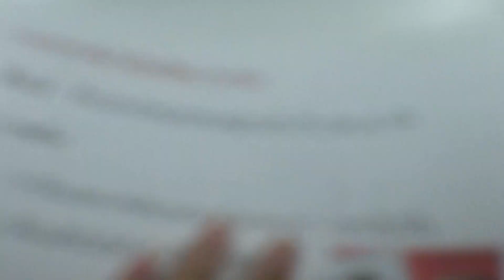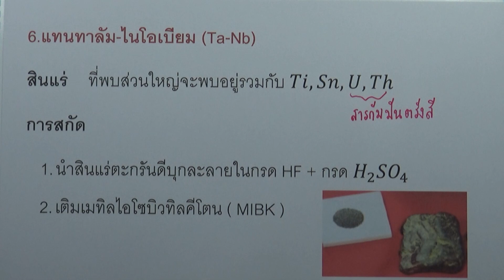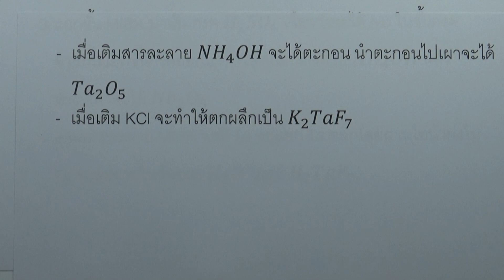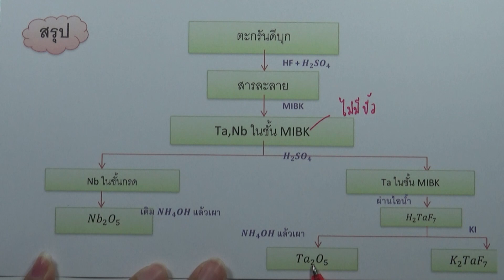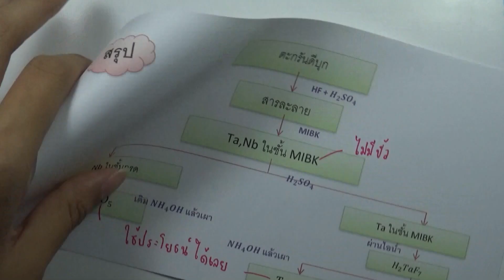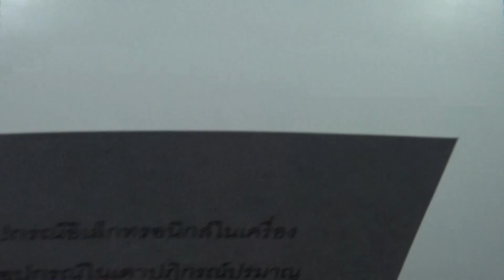แทนทาลัม-ไนโอเปียม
บท : ธาตุและสารประกอบอนินทรีย์ในอุตสาหกรรม